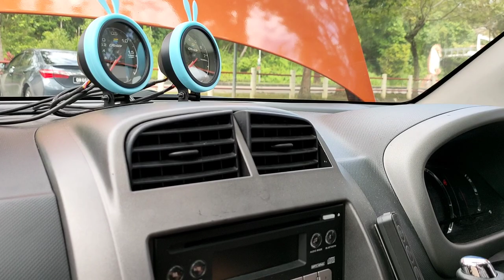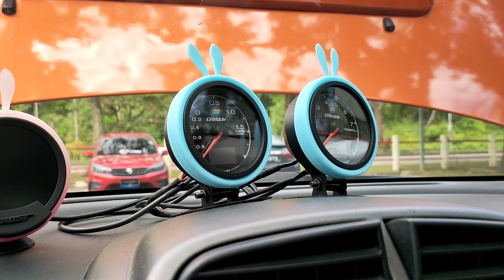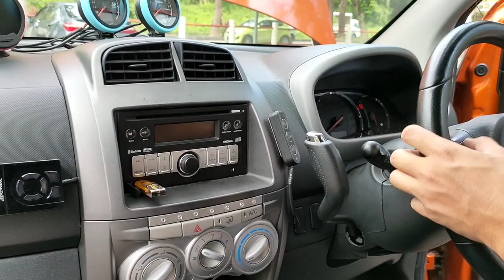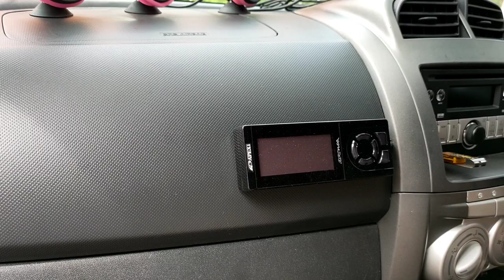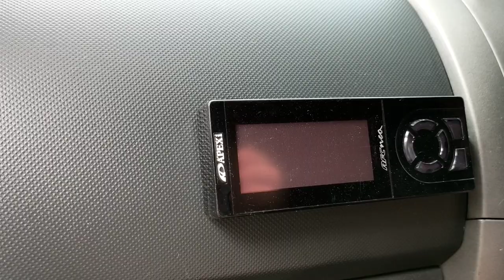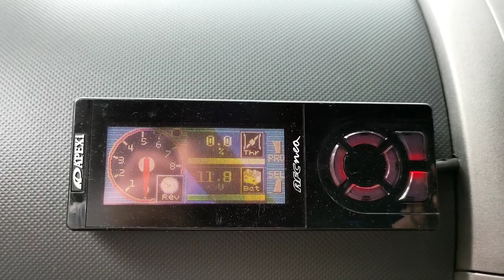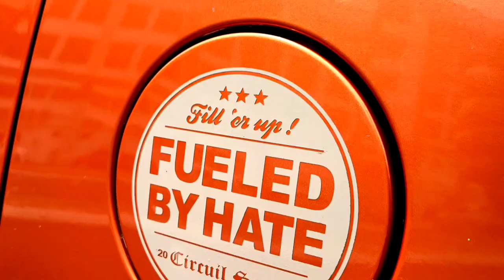MYVI 1.3 DAIHATSU BOON | VERON KONG AS GUEST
Salam MC TV guys.Akhirnya kami dapat juga membawa seorang youtuber terkenal di Miri,iaitu Veron kong.Seorang local youtuber dengan myvi 1.3 boon dan turbo built in.Nak tahu berapa kuasa kuda kereta beliau?

Jom kita sama layan video ini.

Boleh temui kami di media social;

Credits kepada lagu dalam video ini;